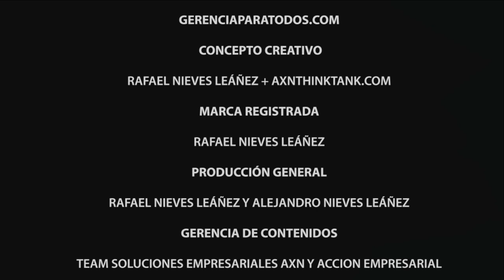DIGITAL MARKETING GERENCIA PARA TODOS MANAGEMENT FOR EVERYONE PROFESSOR RAFAEL NIEVES CONSULTANT